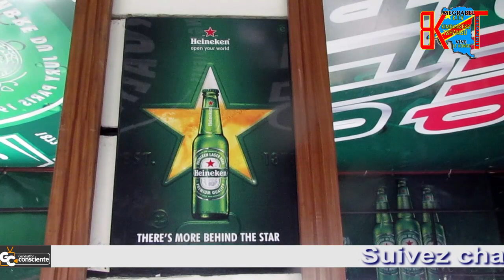Nouvelle concept de l'émission Génération Consciente sur Megrabel k tv Ben'j Mbela by Starli Lima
Abonnéz vous sur notre chaîne YouTube Megrabel K tv